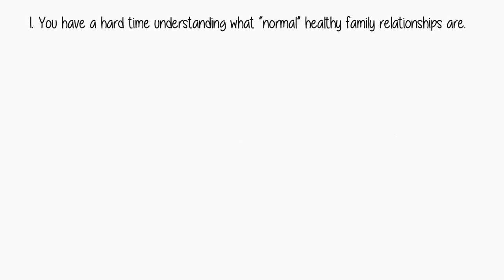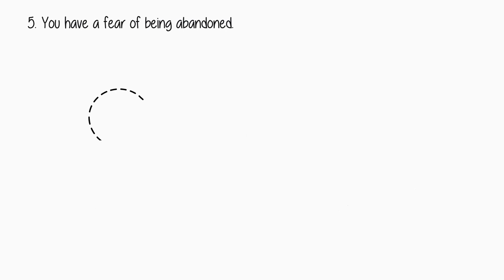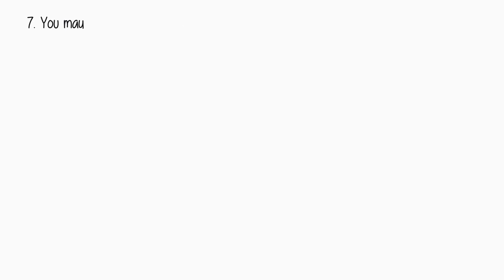7 Ways Alcoholic Parents Affect their Children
New video! This video covers the effects that alcoholic parents can have on their children. If you are living with an alcoholic parent or need support, we hope this video can provide you some direction.

For affordable online counselling from a good company, check out our referral

Script: Catherine H.

Project Manager: Erin Bogo
Community Manager: Priscilla Cha, Nicole Pridemore
Producer: Psych2Go